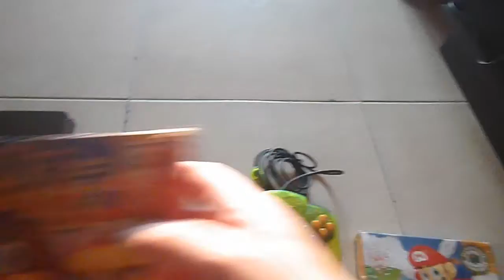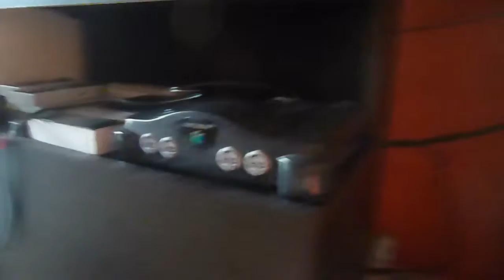Encontré un tesoro oculto en mi armario!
En este video les relato que debido a la cuarentena y ocio, estuve organizando un poco el apartamento y encontré un bolso que tenía dentro. mi Nintendo 64, que me regalaron en 1996. La última vez que lo usé fue en 2002, es decir, hace 17 años. Para aquellos que no conocieron el Nintendo 64, fue la primera consola de Nintendo con gráficos en 3D y fue una de las plataformas más populares al tener un procesador de 64 bits y memoria. Esta consola se lanzó al mercado en 1996. Creen que funcionará despues de estar guardada 17 años?

Obten tu DNS o VPN en este enlace para tener acceso completo a todos los canales en tu dispositivo streaming.  Usa este enlace y recibe un descuento en todos los servicios automáticamente al contratar la VPN.
Incluye la DNS.  Si solo deseas la DNS haz

Y no olvides hacer click en la campana para recibir notificaciones cada vez subamos un video!